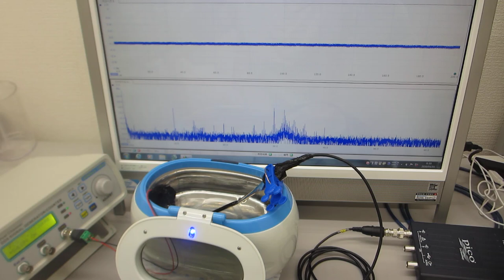メガヘルツの超音波洗浄器（音響流のコントロール実験）